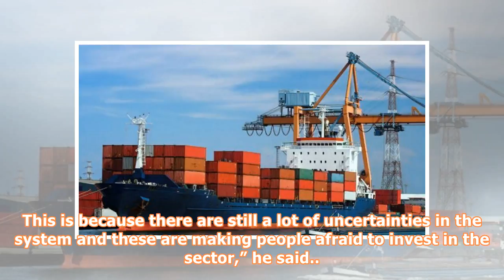50 vessels of petrol have arrived Nigeria’s ports – IPMAN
50 vessels of petrol have arrived Nigeria’s ports – IPMAN
The President of the Independent Petroleum Marketers Association of Nigeria (IPMAN), Chinedu Okoronkwo has said that a total of 50 Vessels carrying petrol have berthed at Nigerian ports, Daily Trust reports. Addressing newsmen at the National Assembly, Okoronkwo said the vessels when cleared would help ease the fuel scarcity across the country. He, however said the solution to the perennial fuel scarcity in the country is the full deregulation of the downstream petroleum sector of the country. “...